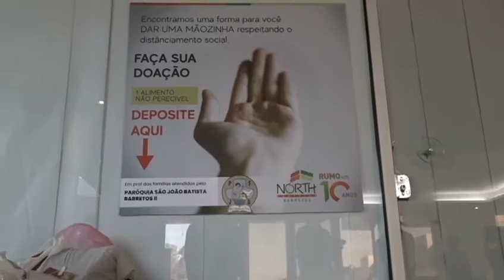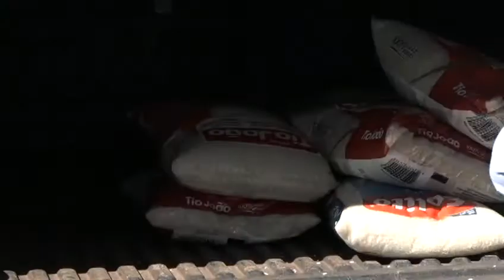FINAL CAMPANHA NSB